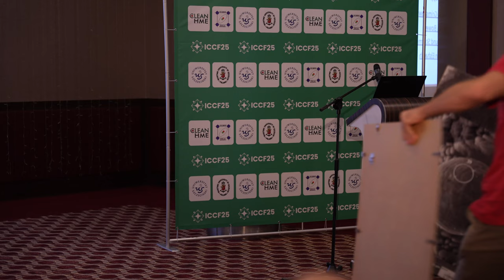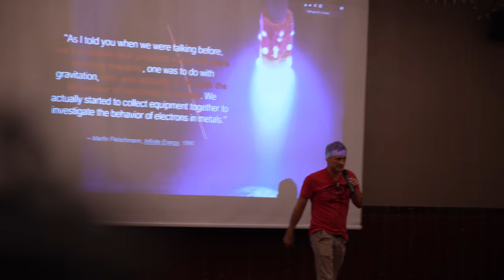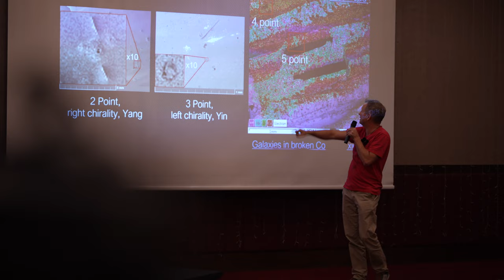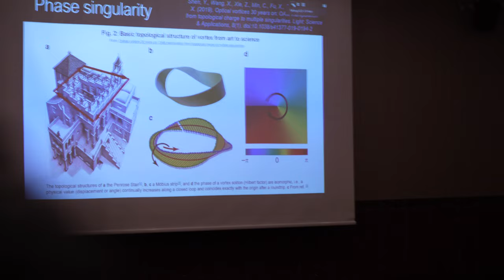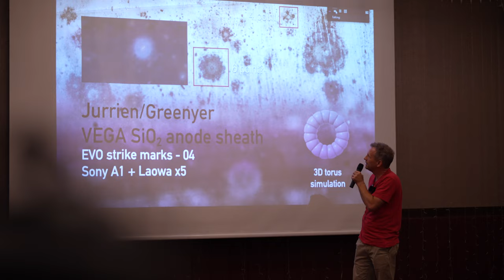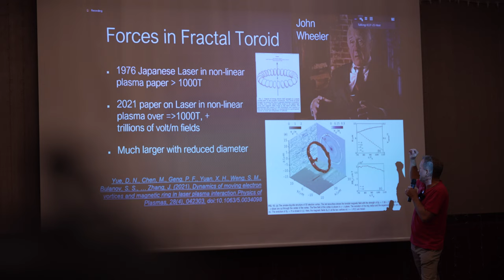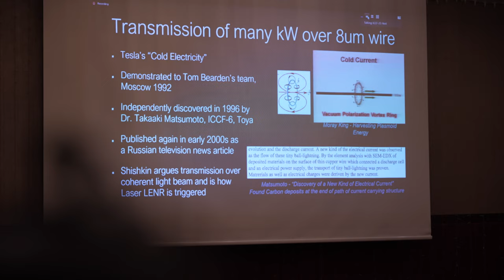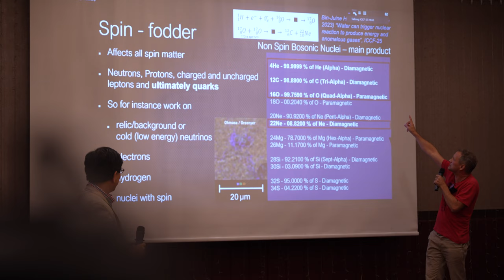ICCF 25 - Robert Greenyer - Practical Applications of the Fractal Toroidal Moment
Imperfect and abridged version, however a first attempt to reach the ICCF community directly with this observational driven hypothesis.